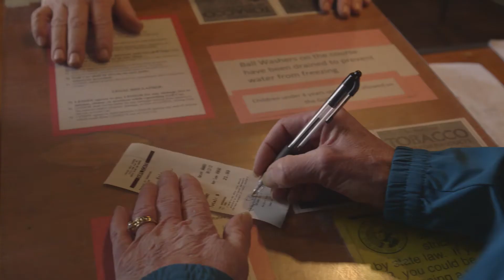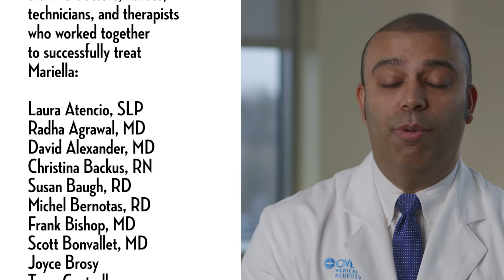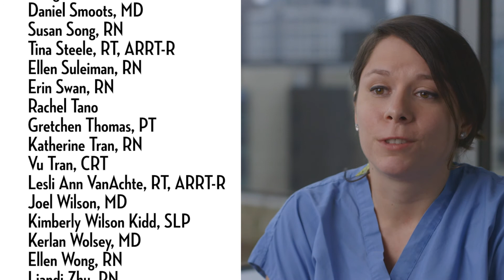Overlake Bandage Ball 2017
The story of a life saved by Overlake's neuroscience team.